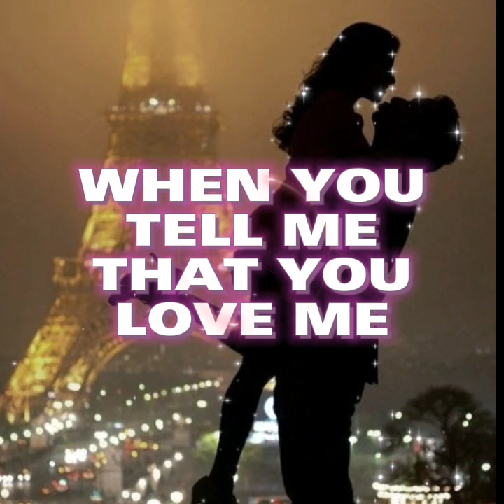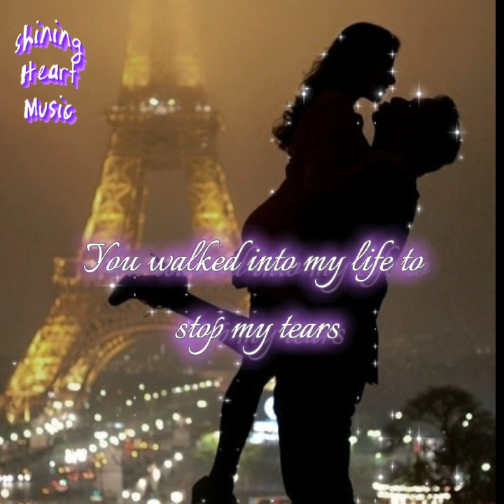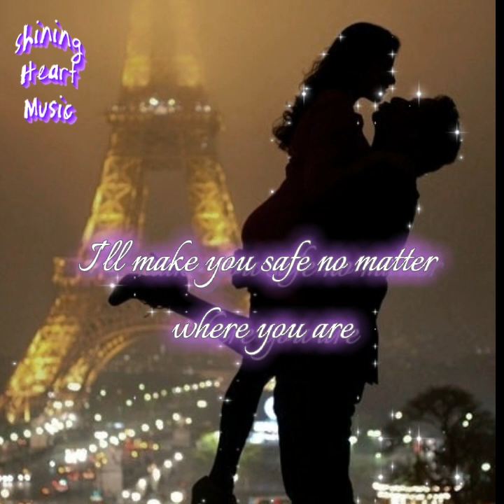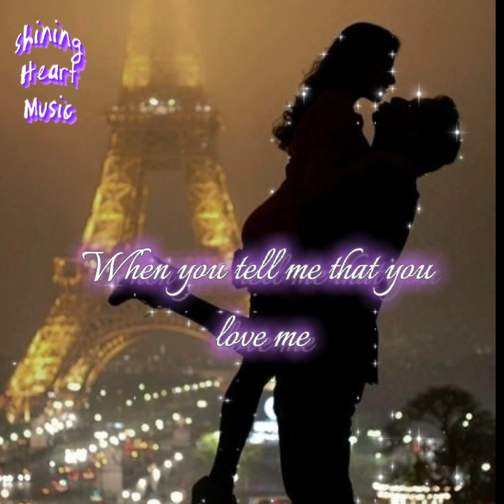When You Tell Me That You Love Me 💖 WESTLIFE w/ Diana Ross 💞💞💞🌱